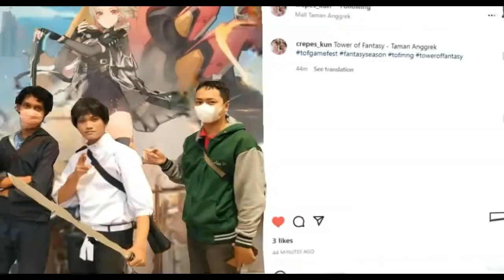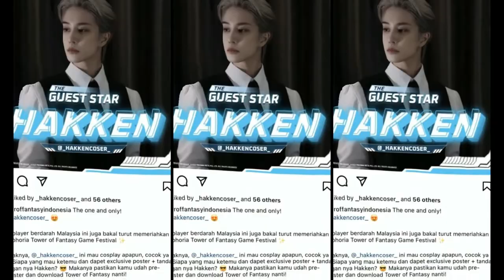random PIC Tower of Fantasy Game Festival Mall Taman Anggrek Jakarta cosplay fotoshoot etc